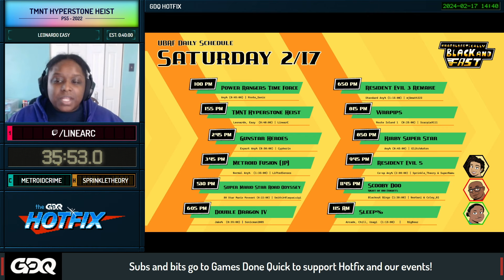TMNT: The Hyperstone Heist by LinearC in 35:53 - Unapologetically Black and Fast 2024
Unapologetically Black and Fast is a speedrunning series celebrating Black Joy here on Hotfix where black runners are able to celebrate their joy. This aired on February 17th, 2024.

Introduction starts at 0:00
Run starts at 2:29
Commentary is provided by metroidcrime
sprinkletheory is the host